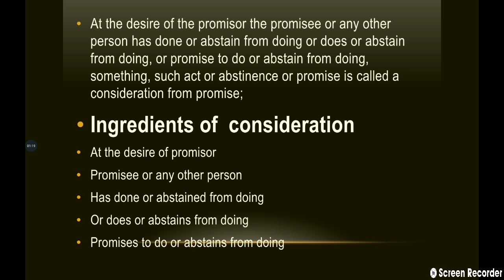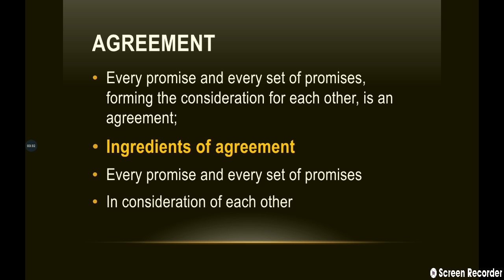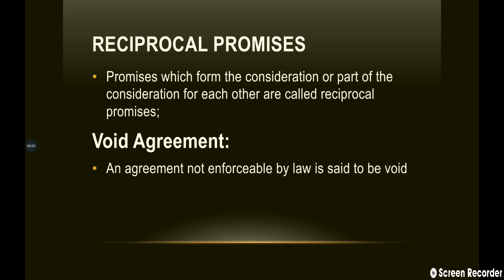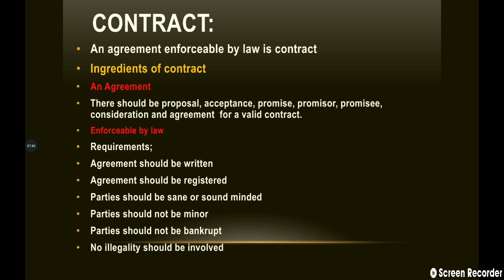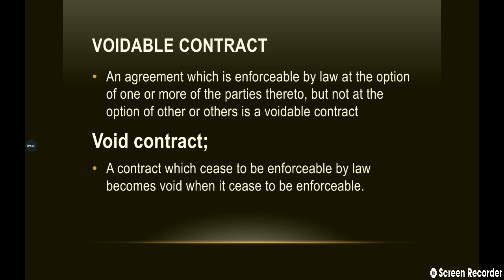What is consideration, agreement and contract. Contract Act, 1872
agreements, void agreements, voidable contract, void contract , valid contract, consideration, lawful consideration, lawful object etc. of contract act 1872